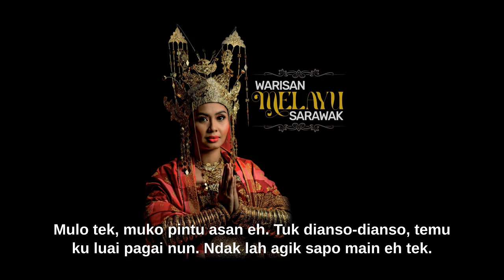Dialek Melayu Saribas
Dialek Melayu Saribas merupakan salah satu subdialek yang dituturkan oleh masyarakat Melayu Sarawak, berpusat di Bahagian Betong. Ianya mempunyai kelainan ragam berbanding subdialek yang lain. (Collins, 1987; S. Hassan, 2022)